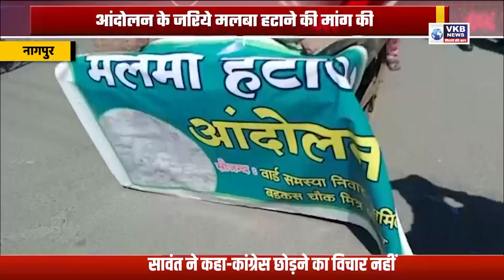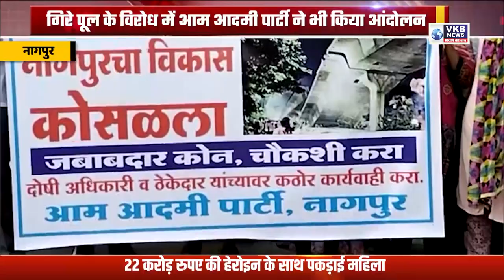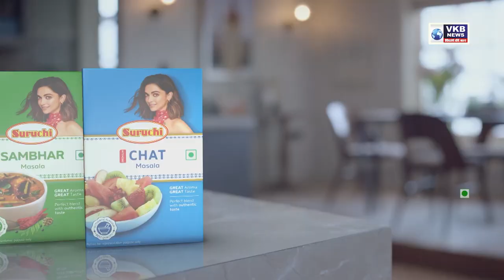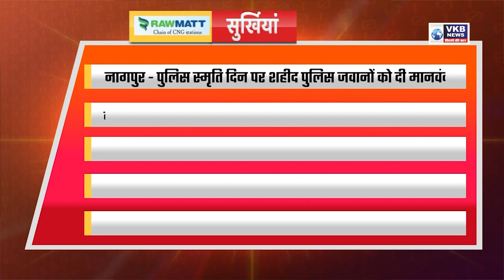आपसी रंजीश के चलते युवक की हत्या